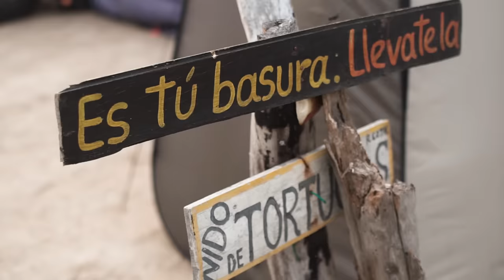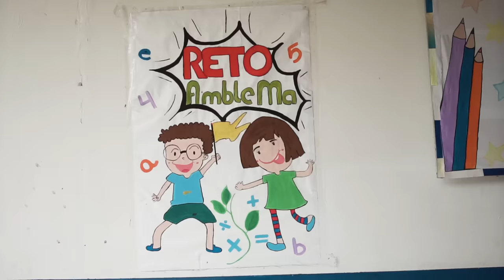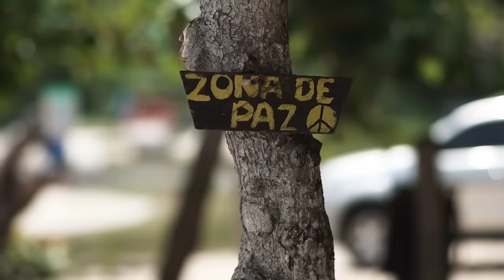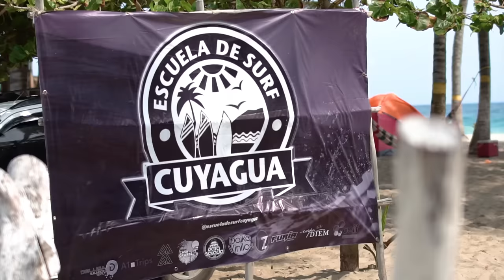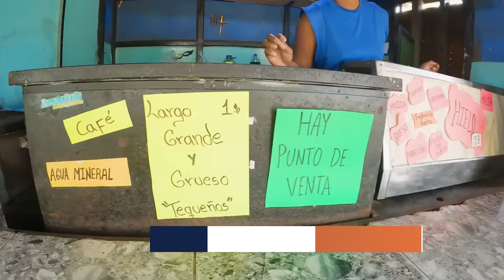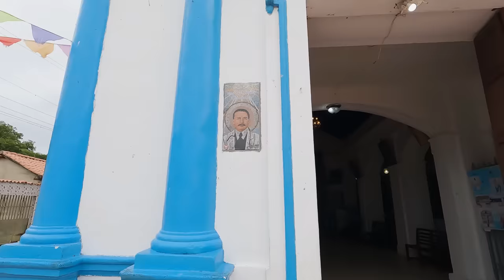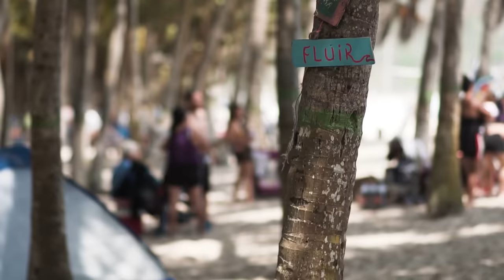¿CÓMO CUYAGUA SALVÓ SU PLAYA? 😱👮‍♀️ OCUMARE DE LA COSTA 🌴 PLAYAS DE ARAGUA 🌊 Valen de Viaje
00:00 ¿Dónde acampar en Cuyagua?
00:54 ¿Cómo acabaron con los robos en Cuyagua?
01:28 ¿Cuánto cuesta acampar en Cuyagua?
02:03 ¿De qué viven en Cuyagua?
02:45 Rondas de seguridad en Cuyagua.
03:09 Programa de turismo para escuelas en Cuyagua.
04:16 Bombones de Tibisay Naranjo en Cuyagua.
05:09 Besos de coco de Doña Chepa.
05:43 ¿Por qué nace la Fundación Niño Cuyagua?
06:26 Arroz con coco de Eufemia Escalona.
07:23 Tambores de “Caraota” en Cuyagua.
08:13 Bombones tostados con leña en Cuyagua.
10:00 ¿Es seguro acampar en Cuyagua?
11:12 El arca de los cocos en Cuyagua.
12:10 Escuela de Surf Cuyagua.
12:52 Jesús Osorio Surfista venezolano.
13:26 Restaurante Rancho de Coto en Cuyagua.
14:43 Dulce Cacao Cuyagua.
15:07 ¿Dónde hacer Kayak en Cuyagua?
15:54 ¿Cómo es acampar en Cuyagua?
16:50 Acampar de noche en Cuyagua.
18:00 Amanecer en Cuyagua.
18:36 Empanadas en Cuyagua.
19:18 Botes de fibra vs. botes de madera.
19:43 Atún, anchoas y mermeladas en Cuyagua.
20:33 ¿Qué es un palangre y para qué sirve?
22:09 Playa de Juan Andrés en Aragua.
20:33 Navegando por Ocumare de la Costa.
23:24 Valentina Quintero pescando.
24:26 Conociendo la Iglesia de Cuyagua.
25:35 Danzas de Cuyagua.
26:07 Venezuela, un país para acampar.

En los años 70 acampaba en Cuyagua. Pasábamos hasta 10 días en un extremo de la playa donde casi nadie se acercaba. Eran tantos, tantos los cocoteros que no se veía la playa desde la carretera cuando estabas llegando. Con los años Cuyagua se fue deteriorando. La inseguridad se apoderó del lugar, se desaparecían los shorts, las cholas, los celulares… La gente se alejó porque temían situaciones peores. Un cigarrón acabó con las matas de coco y nadie se ocupó, ni de salvarlas, ni de sembrarlas de nuevo.

¿Por qué el pueblo de Cuyagua se organizó para que la visita volviera? Porque se dieron cuenta de que su mayor ingreso es el turismo. Esa gente que llegaba a acampar, comía en los restaurantes, surfeaba, iba hasta el pueblo, se bañaba en el río y compraba las conservas de coco, los cocos, el pescado frito y los tostones, además de tomar clases de surf o comprar un pescado para hacerlo en su cocina de campamento.

¿Qué hicieron para que regresara la visita? Lo primero fue garantizar la seguridad. El método es un tanto arbitrario, porque el que roba lo “coñasean” y así rezan los carteles. Ya los mala conducta lo saben, así que no se acercan. También colocaron una alcabala donde todo carro paga una tarifa y esos ingresos se utilizan para limpiar la playa, pagar el personal de seguridad y mantener la vialidad. Hay normas de uso. Se creó una escuela de surf que funciona en plena playa y así todo el que llegue pueda aprender a encaramarse sobre las olas. Hay salvavidas de lo más diligentes. Alquilan kayaks para andar por el río. Abundan los restaurantes con una oferta variada. Se están resembrando muchísimas matas de coco, se riegan y se cuidan.

Lo más interesante es que en la escuela se forma a los niños para el cuidado del medio ambiente. Hay énfasis en matemáticas y lectura. Utilizan el método Amblema que llevó Santiago Otero y las maestras están encantadas. Hay cine por las noches los fines de semana. Mucho emprendimiento de dulces y artesanías para consentir a la visita. Y hasta la escuela de baile y música para hacer eventos frente a la plaza de la iglesia. Si bien casi todo el público acampa para gozarse esa dicha de estar frente al mar, también hay algunas posadas y casitas que alquilan. Venezuela tiene que ser un país para acampar. Ojalá que muchos pueblos costeros sigan el ejemplo de la comunidad de Cuyagua.

📌Post producción
Gustavo Mendoza - @el.tasto
Alexander Ramirez @damianjr23

📌 Digital Media Manager:
Adeimar Bastidas